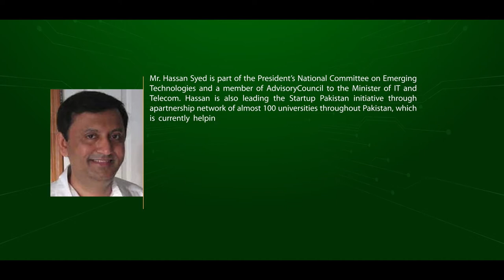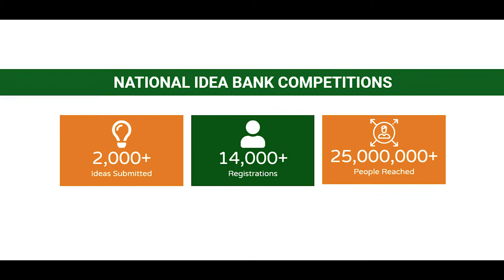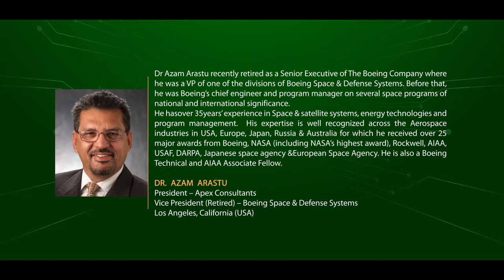Hassan Syed- Founder NIB & Chairperson ASPIRE PAKISTAN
Mr. Hassan Syed, Founder NIB & Chairperson ASPIRE Pakistan welcomes all the honorable guests of the Pakistan innovates conference & National Idea Bank.
Hassan Syed is the CEO of Bir Ventures USA, founder of IdeaGist, f. He is also part of the President’s National Committee on Emerging Technologies and a member of the Advisory Council to the Minister of IT and Telecom. Hassan is also leading the Startup Pakistan initiative through a partnership network of almost 100 universities throughout Pakistan, which is currently helping more than 60,000 students in their entrepreneurship journey, making it Pakistan’s largest entrepreneurship and incubation program.

Hassan is a founding director and Vice-Chairperson at the Hyderabad Information and Software Houses Association (HiSHA) and was recently appointed as the Convener of the FPCCI Committee on Innovation and Entrepreneurship